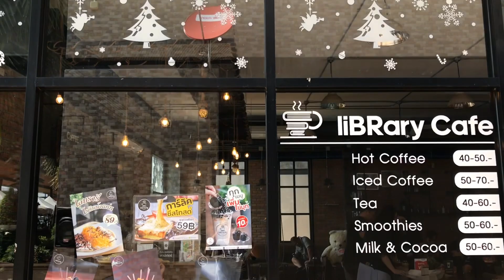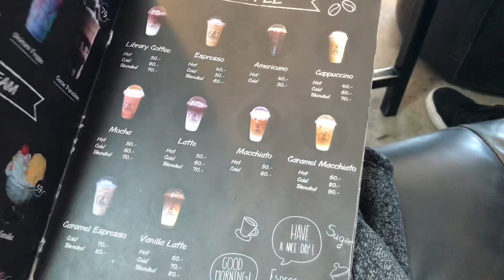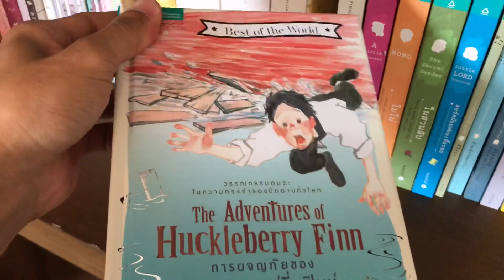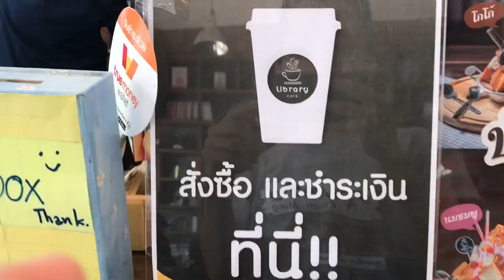The Library Cafe | ร้านกาแฟที่มีหนังสือ | ที่นี่บุรีรัมย์ เที่ยวบุรีรัมย์ชิลๆไปกับ Domeyfish